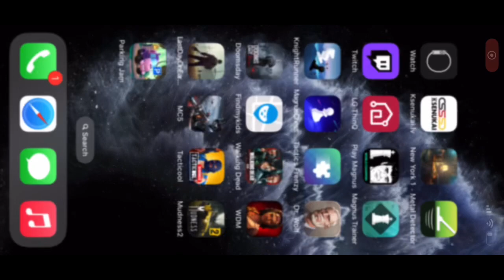THE WALKING DEAD, DEAD CITY, NO MANS LAND, MISSIONS, CHAPTER 3, PRISON VOICES, AMC,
antohaplaygames THE WALKING DEAD, DEAD CITY, NO MANS LAND, MISSIONS, CHAPTER 3, PRISON VOICES, AMC,